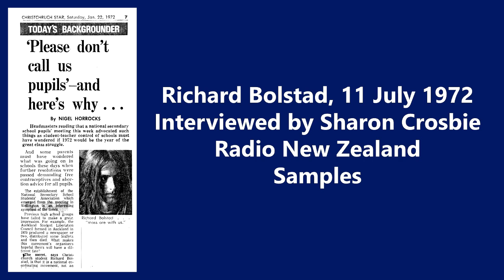Richard Bolstad NZSSSA 1972 Radio New Zealand interview by Sharon Crosbie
For historical interest, this is a recording of Richard Bolstad, age 16 (New Zealand Secondary School Students Association) interviewed by Sharon Crosbie on Radio New Zealand